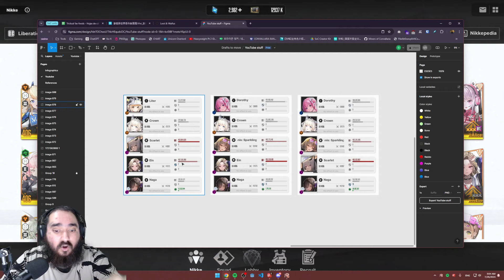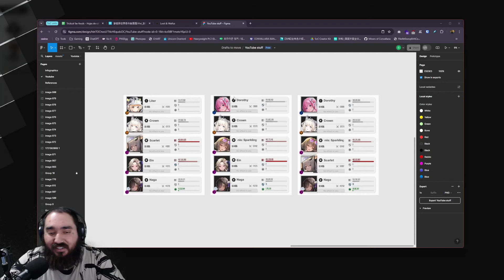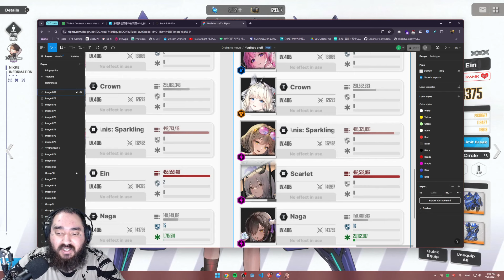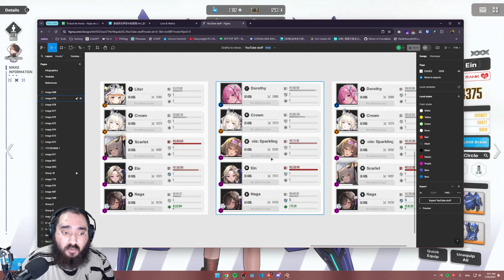DON'T WASTE YOUR PULLS!!